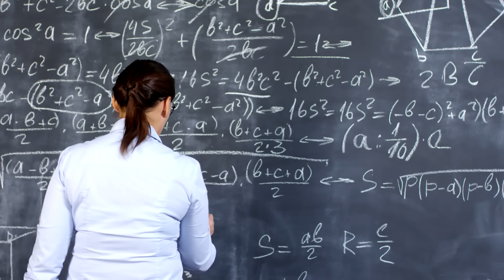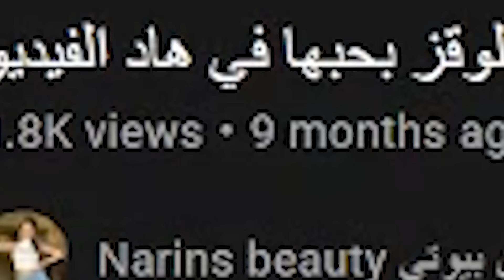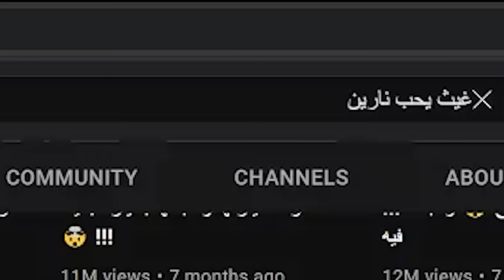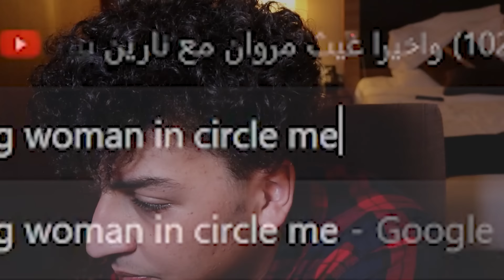تقييم كوبلز اليوتيوب!! نارين بتحب غيث؟؟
مين منهم رح يتزوج يا تراا
انستا:
عمر ابوالرب
عمر تايم
احمد ابوالرب
omar aburob
omar time
ahmad aburob
saba shamaa
ghaith marwan narins beauty
naji lama wedding
عرس ناجي ولمى
صبا شمعة
حب
كوبلز